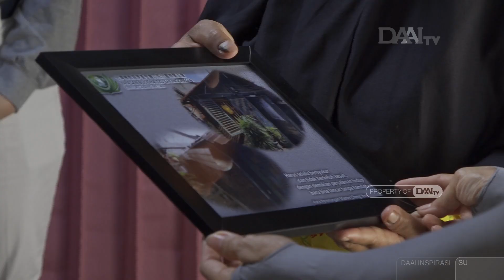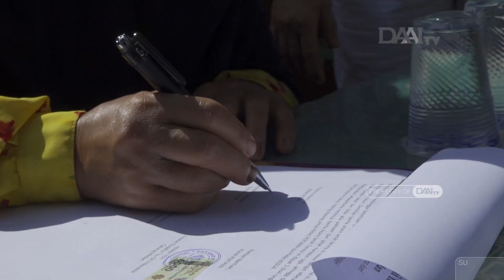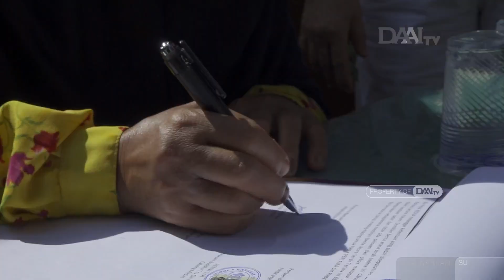Bingkai Cinta Kasih Tzu Chi | Peresmian Rumah Alimatusakidah